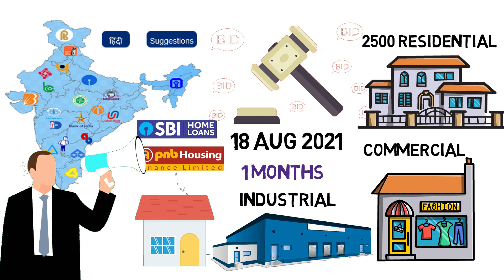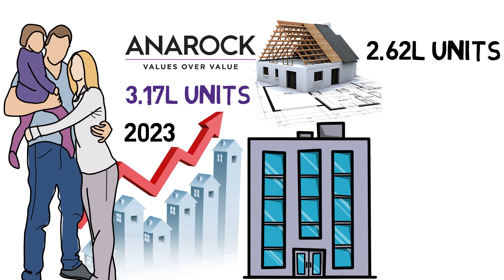Real Estate News: Mega PROPERTY AUCTION | Biggest Property show for Developers | Tallest Skyscraper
Take a look at what's happening in the Indian real estate market. You will be amazed. The news is going to be very interesting. Top real estate news is covered in this video...

1. Mega PROPERTY AUCTION is here
2. Hyderabad to get South India’s tallest Skyscraper
3. Vijay Mallya's House sold for rs.52.25 crore
4. India's housing market likely to reach a new peak in 2023
5. 19,000 buyers of Unitech flats to get possession in 4 years
6. India’s biggest property show is back in Telangana

Books I love

Social Media Links Follow now

🖥 Equipment I use

Processor: Intel Pentium Dual-Core (3Ghz,  3MB cache)
Monitor: AOC (Model No - E970Sw)
Motherboard: Gigabyte H61MS
RAM: Sartlite Gold DDR3 4GB
Graphics card: NVIDIA 710
SMPS: Intex techno 450
Mouse: Dell USB
Keyboard: Odyssey USB

Najmus Sheikh

Jai Hind 🇮🇳